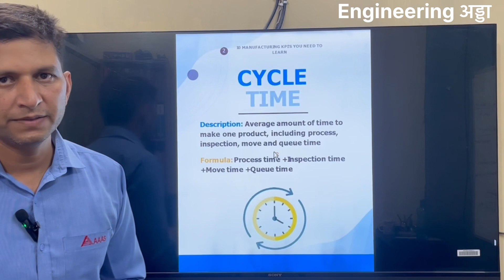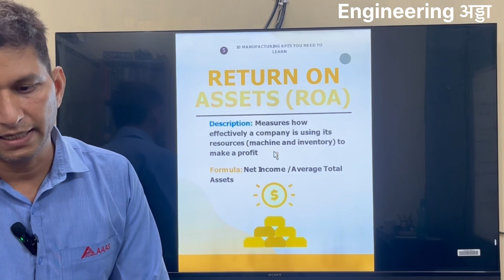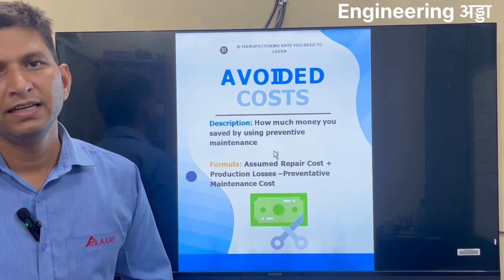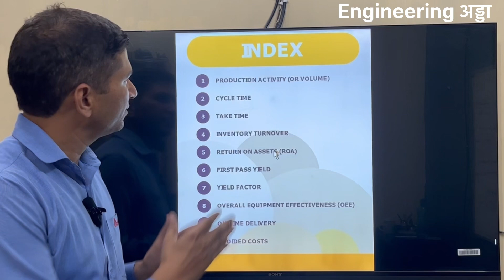Manufacturing KPI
A manufacturing KPI or metric is a well-defined measurement to monitor, analyze and optimize production processes regarding their quantity, quality as well as different cost aspects